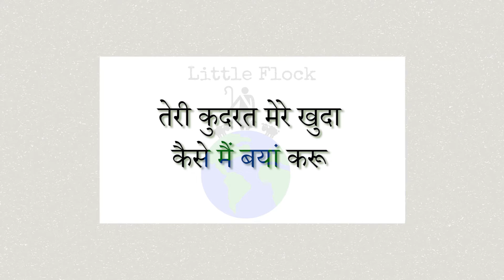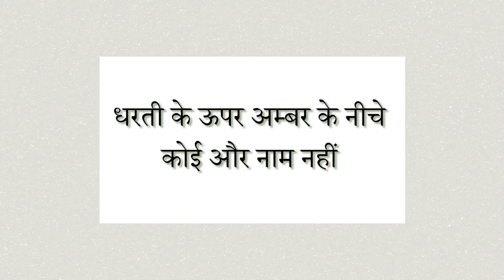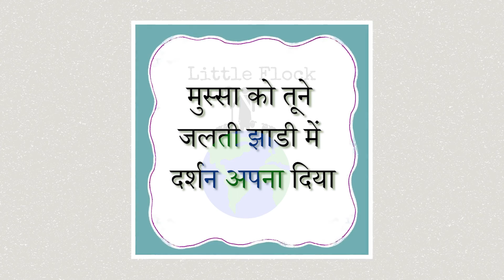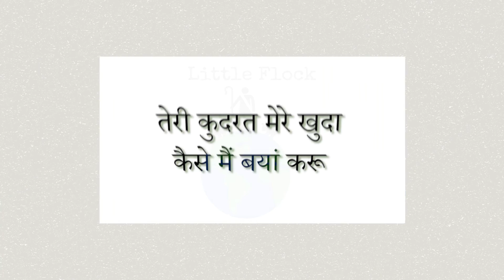Teri Kudrat Mere Khuda || Davis Kumar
तेरी कुदरत मेरे खुदा
कैसे मैं बयां करू

1. तेरे बिना जाऊ कहाँ
जीवन तेरे पास है
मेरे खुदा करदे नया
मुझको तू अपना बना

2. धरती के ऊपर अम्बर के नीचे
कोई और नाम नहीं
केवल येशु सचाई है जो
झूठ उसमें नहीं

3. मैं न डरूं न घबराओ
यीशु मेरे साथ है
चाहे चलू घोर अन्धकार में
हानि से मैं न डरूं

4. मुस्सा को तूने जलती झाडी में
दर्शन अपना दिया
पाक यहोवा नाम है मेरा
उसको बतला दिया